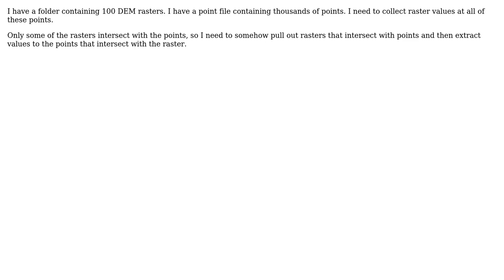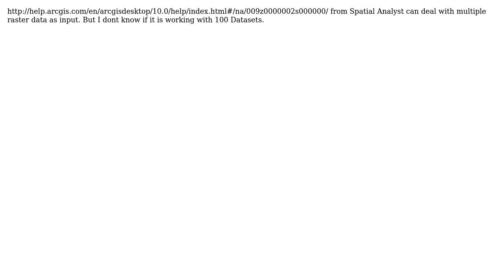GIS: How to extract values from raster at points with many different rasters and points?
With thanks & praise to God, and with thanks to the many people who have made this project possible! | Content (except music & images) licensed under CC BY-SA | Music | Images & others | With thanks to user user3407191 user radouxju user PolyGeo user EikeMike user Delonix R. and the Stack Exchange Network Trademarks are property of their respective owners. You are responsible for your own actions.